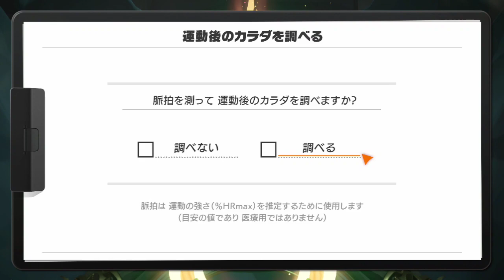『残回収その4』ラッシュバンザイコシフリ！ 【リングフィットアドベンチャー】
毎回新しい要素で飽きさせないけど
まだまだあるんだよね
今回あったのは「ラッシュ」

僕です